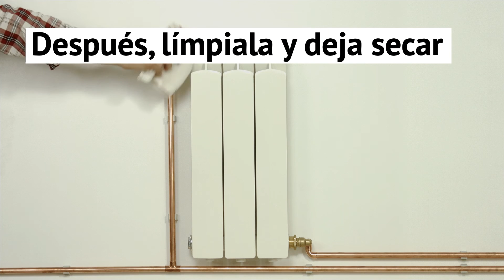Reparar el tubo de descarga de un radiador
Tener un radiador roto en el invierno es una pesadilla porque no puedes sentirse cómodo en casa si tienes frío. Aborda el problema cuanto antes y arregla el tubo de descarga del radiador para que puedas disfrutar de un agradable y cálido invierno.